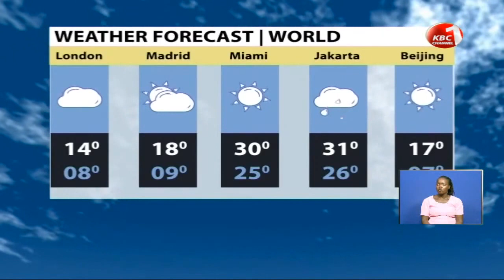Weather Forecast with Irene Muchuma Odim